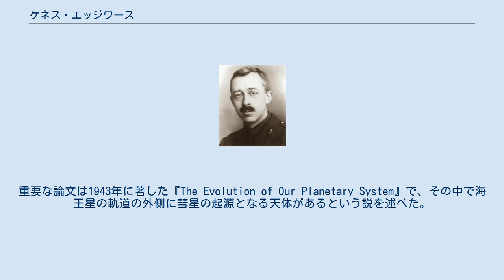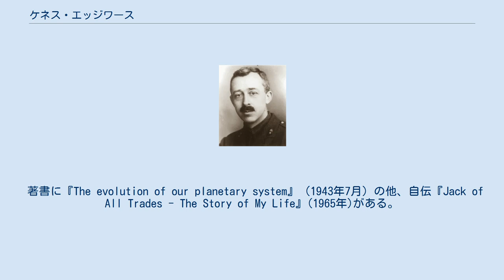ケネス・エッジワース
ケネス・エッジワース ケネス・エセックス・エッジワース（Kenneth Essex Edgeworth、1880年2月26日 - 1972年10月10日）は、アイルランドの天文学者、経済学者。
 アイルランドのウェストミース県Streeteに生まれた。
エッジワースの生家をおじが天文観測所として利用するという環境で育った。
英国で学び、英工兵部隊の士官として経歴をつんだ。
 1930年代にアイルランドに戻り、天文学、経済学の著述をおこなった。
重要な論文は1943年に著した『The Evolution of Our Planetary System』で、その中で海王星の軌道の外側に彗星の起源となる天体があるという説を述べた。
これはヤン・オールトがオールトの雲を予測するより7年早く、ジェラルド・カイパーがエッジワース・カイパーベルト天体の存在を予測したよりも8年早い。
 小惑星(3487) エッジワースは彼の功績を記念して命名された。
 著書に『The evolution of our planetary system』（1943年7月）の他、自伝『Jack of All Trades - The Story of My Life』(1965年)がある。
 ^ “(3487) Edgeworth = 1957 UN = 1969 PO = 1978 UF = 1982 RN1 = 1987 YO1”. MPC. 2021年8月20日閲覧。